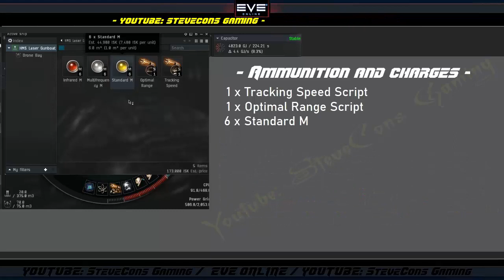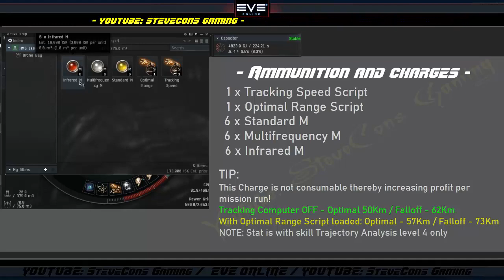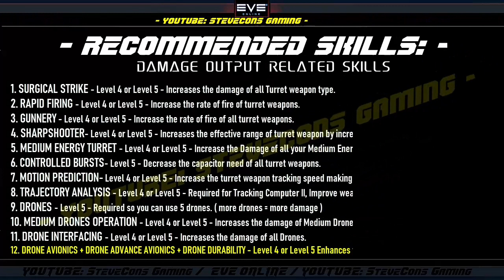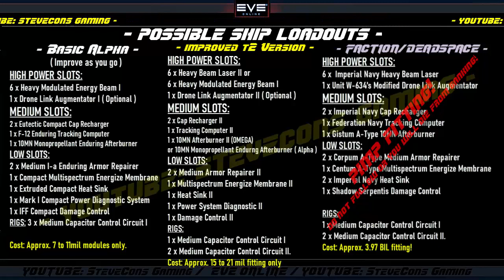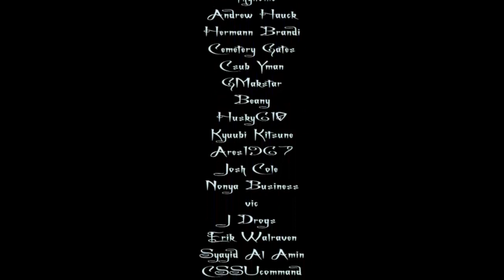EVE ONLINE - Harbinger Battlecruiser - Laser Gunboat - No Ammo Consumption Build for Alpha and Omega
Play EVE ONLINE Create your new FREE ACCOUNT with a lot of WELCOME FREE 1,000,000 Skill points from us!

Create your account now and Claim this Amazing Sign Up Bonus Today!

Welcome Everyone to SteveCons Gaming Channel.

Your subscription will continue to inspire us to make videos for new players of EVE ONLINE game.

This is one of the most requested fitting,
Harbinger - Amarr Battlecruiser - Laser/Energy Weapon Build that does not consume any ammunition during usage!
Thereby maximizing your level 3 mission earnings!

This video focuses on couple of fitting options that a starter player with limited isk to build, upto new player that has billion of isk from PLEX packages of the game.

This Harbinger build is for new players doing solo mission level 3 in eve online game!

This is a comprehensive video, detailing possible fitting options BEST FOR LEVEL 3 in given isk budget, a very well rounded HARBINGER BATTLECRUISER that has a balance offense and defense capability able to do long mission runs NON STOP!

THIS VIDEO IS COMPLETE, From fitting, testing even recommended skills for this ship!

So if your new to our channel pls do consider SUBSCRIBING as we will be uploading a lot of Ships fitting guides and mission guides for you and your friends in EVE!

PLUS your subscription and support through views and likes will help us lot to make more useful guides regarding eve online game!

PRAXIS - BATTLESHIP - Laser + ARMOR Affordable and Reliable level 4
NO AMMO CONSUMPTION BUILD!:

LEVEL 2 MISSION RUNNERS:
Caracal - Caldari tech I Cruiser for level 1 and level 2 mission runner fitting for new players:

Maler - Amarr Cruiser - level 2 mission runner fitting:
( Coming soon )

VEXOR - Sniper + Drone ship- level 2 mission runner fitting:
( Coming soon )